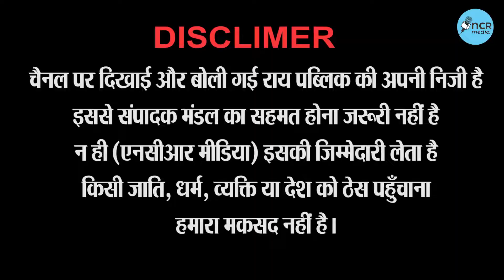UP Election 2022 Public Opinion बुजुर्गों ने कहा SP सरकार में सिर्फ चोर है जमकर हुई बहस